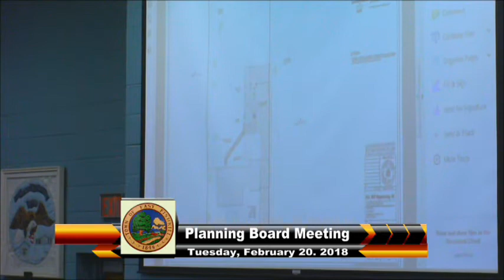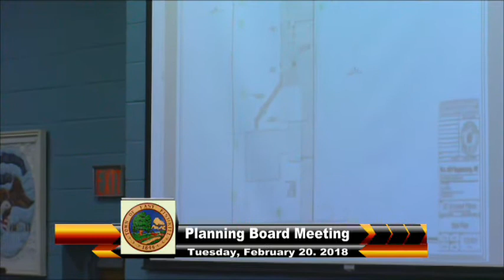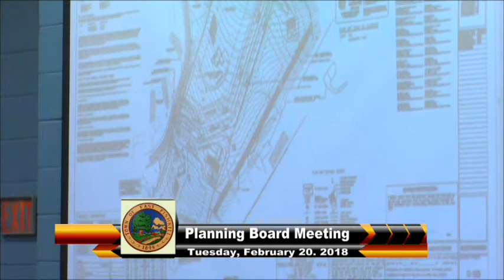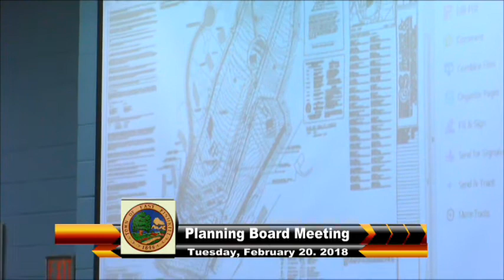Planning Board Meeting 2-20-18